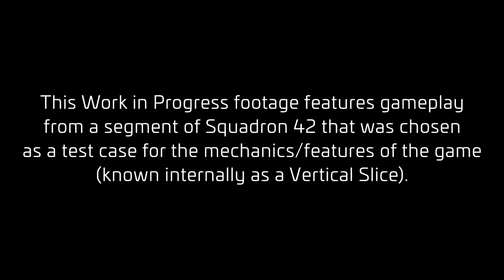Informe mensual Marzo - EL HANGAR - Español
Informe mensual del mes de Marzo donde hablaremos del trabajo de los distintos equipos dentro de CIG, sus novedades y cambios dentro del universo de Star citizen. Como siempre en español! ;)